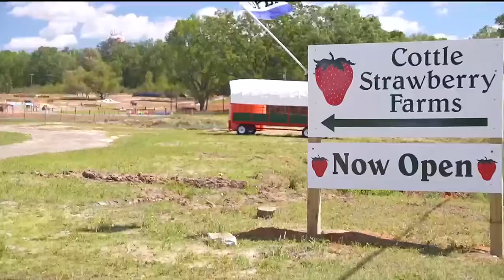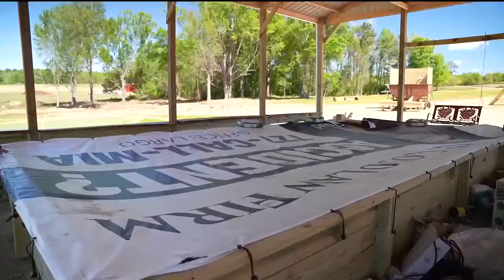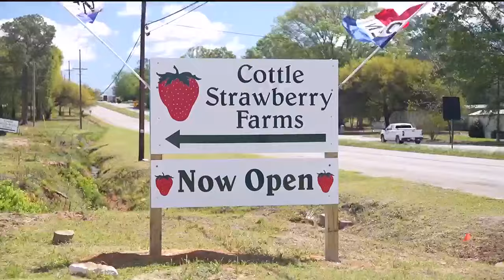Cottle Strawberry Farms New Location and New Attractions